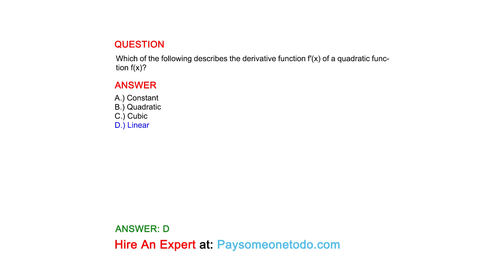Which of the following describes the derivative function f′(x) of a quadratic function f(x)?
QUESTION

ANSWER
A.) Constant
B.) Quadratic
C.) Cubic
D.) Linear